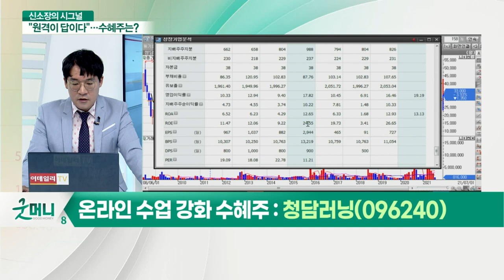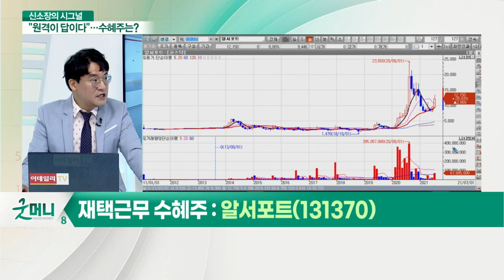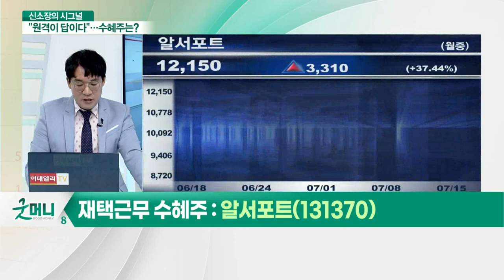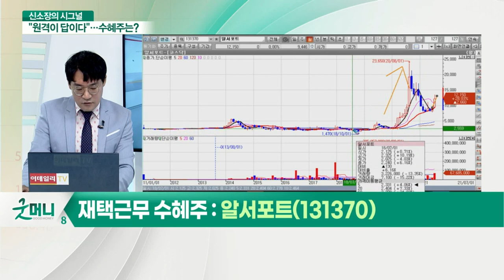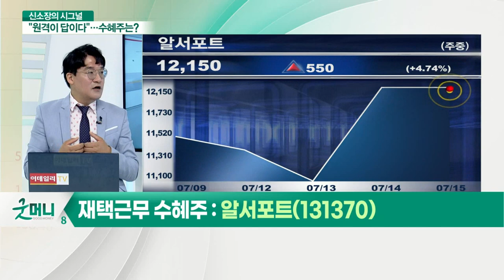청담러닝, 알서포트... 학생도 회사원도 집콕! "원격이 답이다" 관련 수혜주_신소장의 시그널 (20210715)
Q. 수도권 학교 90% 원격수업 돌입?
Q. 온라인 수업 강화… 교육 관련 수혜주는?
Q. "재택근무, 비상 아닌 일상"… 수혜주는?

청담러닝(096240)
- 온라인 수업 '라이브 클래스' 성공
- 9월 메타버스 형태 'e-에이프릴' 출격 대기
- 청담에이프릴어학원 교육 커리큘럼 온라인화

- 웹 화상회의 서비스 '리모트미팅'
- 재택근무 솔루션 '리모트뷰'
- 원격지원 서비스 '리모트콜'
- AI 화상회의 비서 '아루' 등장